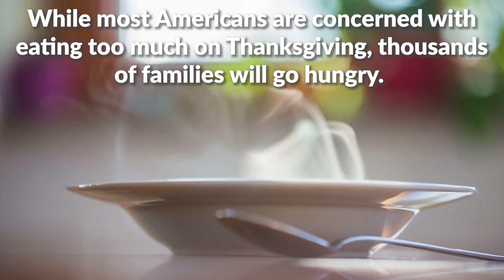Provide Food Kits To Families In Need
Food is a right no one should have to struggle for. This holiday season gift a food kit to a family in need and give them something to be thankful for.